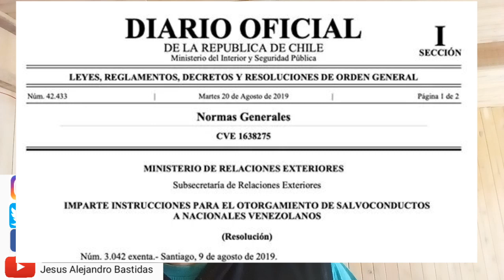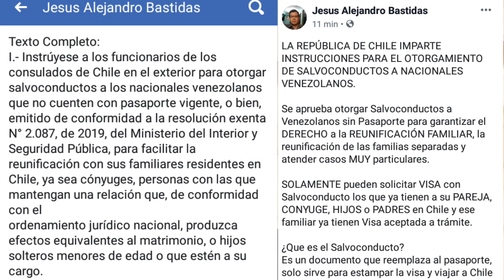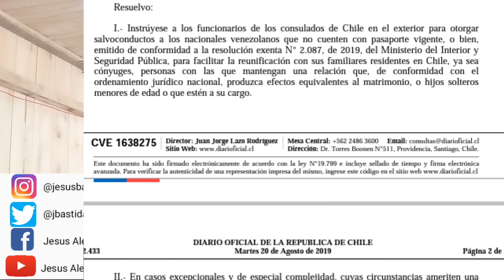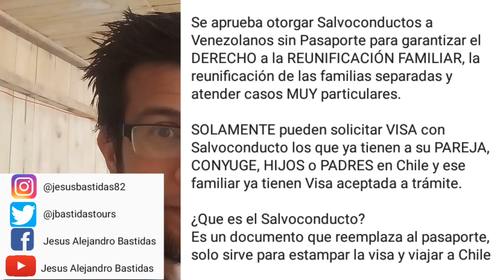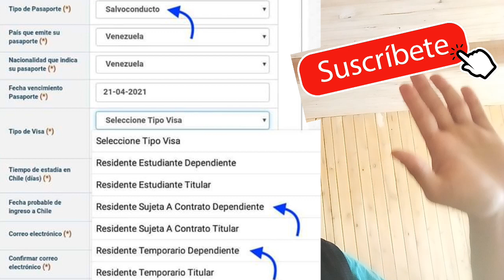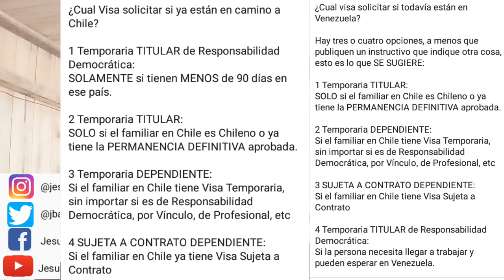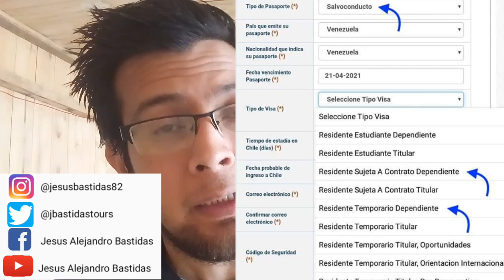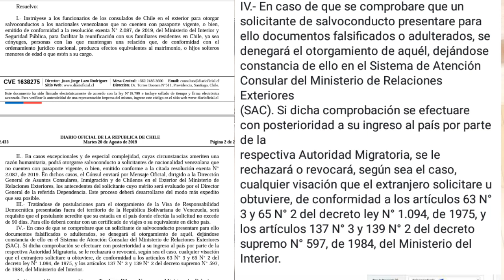👪 REUNIFICACIÓN FAMILIAR DE VENEZOLANOS EN CHILE 😲 QUIENES APLICAN Y COMO SE OBTIENE?? 🇻🇪👪🇨🇱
La Reunificación familiar de Venezolanos en Chile ya es un hecho, la cancilleria Chilena dicto instrucciones a todos sus consulados para el procedimiento de visado de nacionales venezolanos que no cuenten con pasaporte.

Acompañame en este nuevo video y te lo explico todo...